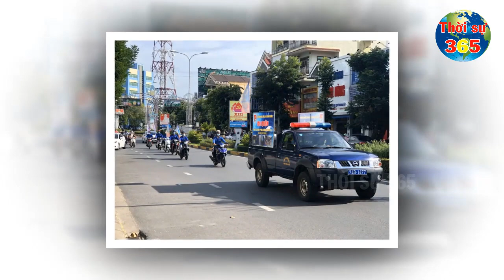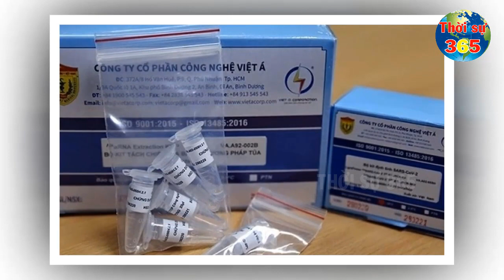Bản Tin Covid-19 Mới Nhất Hôm Nay 25-1 | Tin Nóng Virus Corona Ở Việt Nam Mới Nhất Hôm Nay